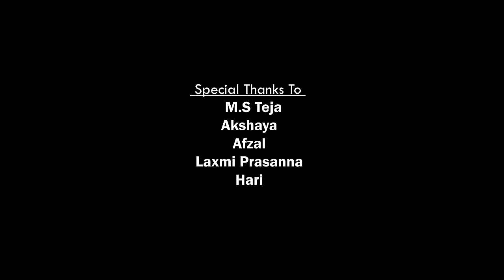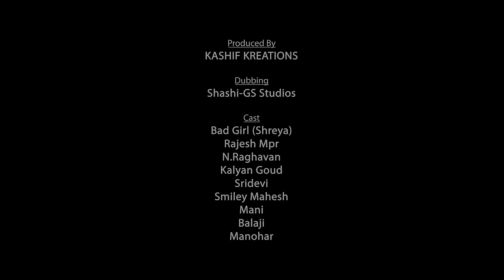Family Photo Episode - 2 || Bad Girl || Rajesh Mpr || Sharath Vilasagaram || Kashif Kreations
Watch " Family Photo Episode - 2 "  Directed by " Sharath Vilasagaram " Produced by " Kashif Kreations ".

Cast -
Bad Girl (Shreya)
Rajesh MPR
Kalyan Goud
Smiley Mahesh
N Raghav
Yamuna
Sridevi
Mani
Balaji Naidu

Written & Directed By : Sharath Vilasagaram
DOP & Publicity Poster : Uday Kiran
DI : VishvanRaj DS
Music Director : Y S S Raviteja
Dubbing : G s studio ( Sashi )
Editing  :  VishvanRaj DS , Venu
Production Manager : Pawan Kumar Mekala
Asst Dop : Mahesh and Manohar